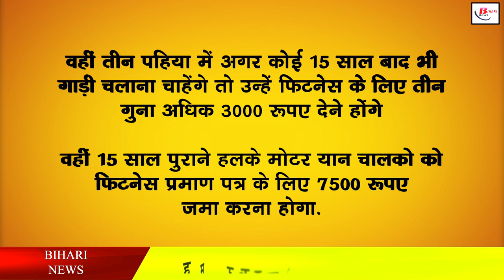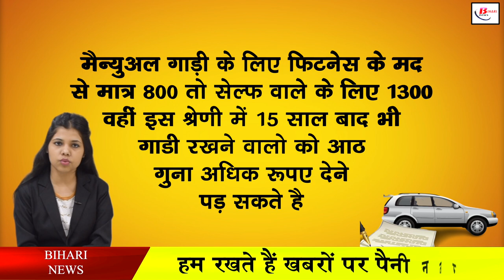गाड़ी रखने वालों के लिए बुरी खबर,पेट्रोल डीज़ल के साथ साथ अब ये भी हुआ महंगा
In the same way, the car owners are troubled by the rising price of petrol and diesel these days, while now another bad news has come to the fore for the vehicle owners, under which now in Bihar, the vehicle owners have to take the fitness certificate of old vehicles and get the registration done. Will have to pay more money and they will have to loose their pockets. According to the new rule of the government, the fitness and registration fee has been increased by 3 to 12 times, after the huge increase in the prices of petrol, now the vehicle owners are shocked by this decision of the government.